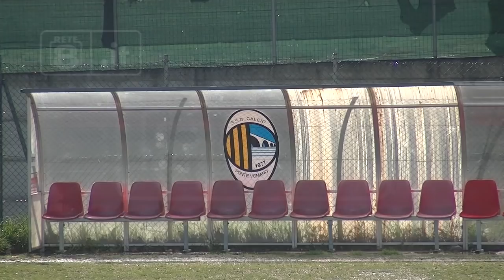Eccellenza: Pontevomano - Paterno 2-1